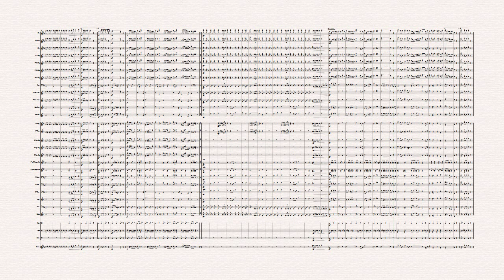Marcha "22 de marzo de 1957" (para flauta y banda)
Obra escrita, para flauta solista y banda, por el SOM Luis Horta T. La fecha y motivo de la obra no están claras, pero coincide con las protestas y agitaciones sociales por las que el país vivía en ese entonces.
Arreglo de Simón Cerda-Parga.